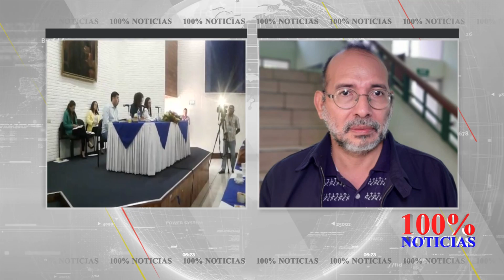Aumento del impuesto de bienes inmuebles es “recaudatorio”, asegura economista Luis Murillo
Luchemos juntos contra la censura 🚫Necesitamos de tu apoyo para seguir informando 🎥